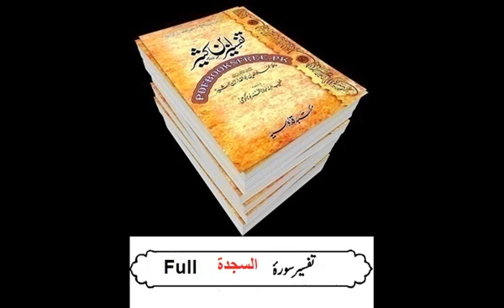Surah As-Sajdah || Tafseer Ibne Kaseer in Urdu || Lively Verse